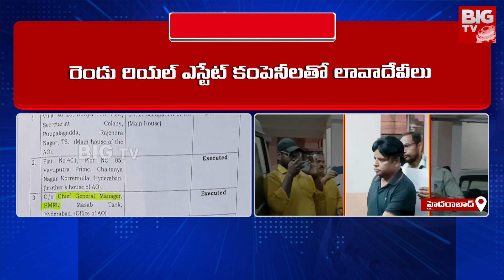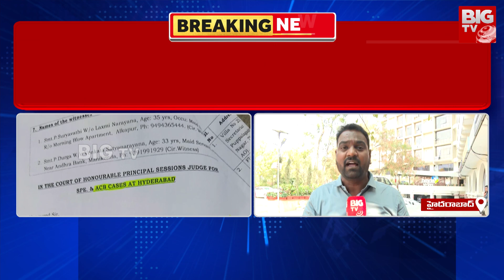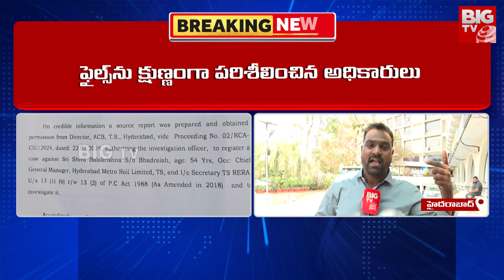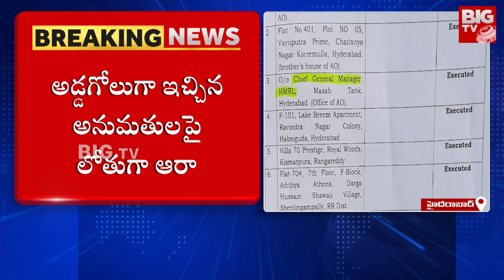HMDA Shiva Balakrishna : భారీగా శివ బాలకృష్ణ అక్రమాలు.. ORR చుట్టూ అవినీతి దందా..